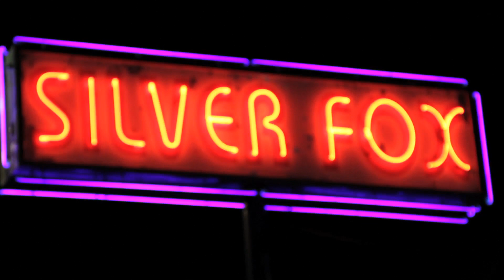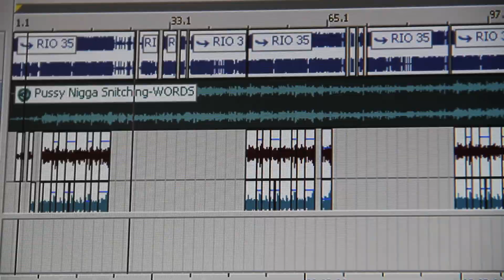Trapp Life (Teaser)